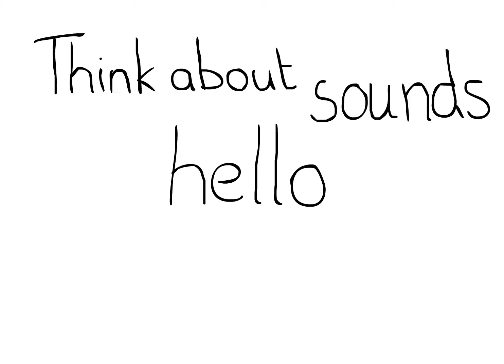Lipsynching - a beginners guide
A quick beginners guide to lipsynching in traditional animation